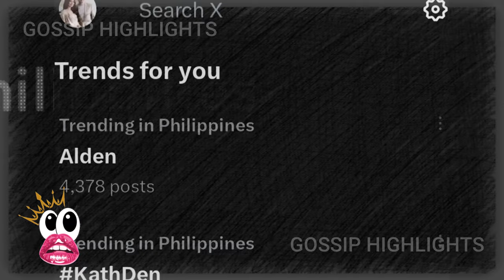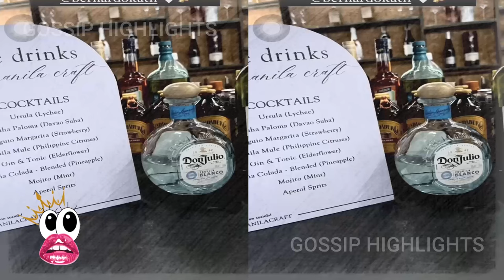KATHRYN BERNARDO HOUSE BLESSING KASAMA SI ALDEN RICHARDS GRABE KA SWEET!!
Famous actress Kathryn Bernardo recently held a heartfelt house blessing ceremony, inviting some of her nearest and dearest to celebrate this significant milestone with her. The event, which took place at her new abode, was attended by Kathryn's loving parents, capturing precious moments as they posed together in their new home. Among the attendees was actress Dimples Romana and ABS-CBN boss Carlo Katigbak. Photos and a captivating video from the house blessing were generously shared on Instagram by the fan page @mv.kathden026, delighting fans and followers alike. The snapshots showcased Kathryn radiating happiness amidst the love and support of her cherished family and friends. However, it was a short clip within the collection that sparked considerable interest among netizens. In the video, Kathryn was seen sharing laughter and enjoying some drinks with actor Alden Richards, igniting more rumors of a possible romance between the two. The rumors gained traction following Alden's heartfelt gesture of presenting a bouquet of flowers to Kathryn and embracing her at her birthday celebration weeks ago.

IMPORTANT